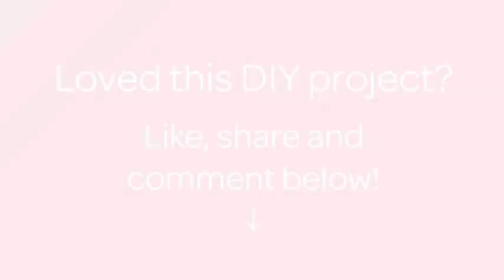How To Make A Pincushion Coffee Cup - DIY Crafts Tutorial - Guidecentral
About this DIY project:
- Title: Make a Pincushion Coffee Cup

Supplies:
- Coffee cup
- Fabric
- Needle and Thread
- Wadding
- Glue
- Scissors